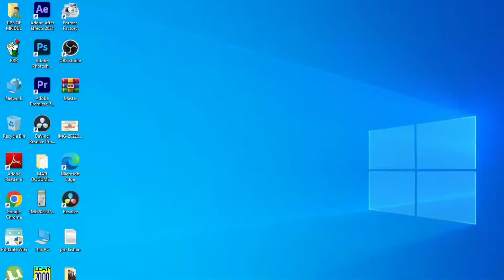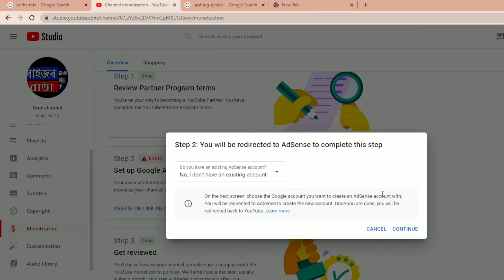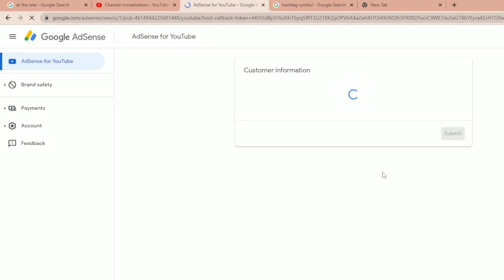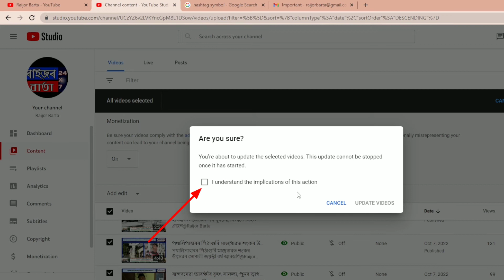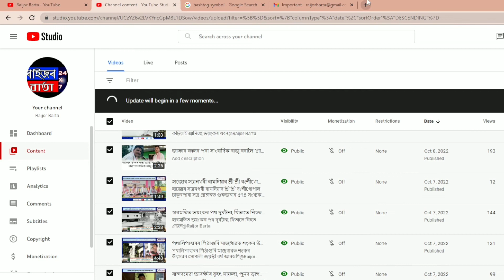AdSense Problem Solve / Step 2 Error / AdSense ৰ সমস্যা সামাধান হ'ল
Your Search -
Google Translator
Carry Minati net worth
Carry minati gaming
What is the salary of carrying minati?
Technical Yogi
Tech Champion
Israr Instagram
Yogendra Yogi
Technical Yogendra
Technical Yogendra banned
Technical Guruji net worth
Technical Guruji wife
Technical Guruji salary
Technical Guruji Phone
Technical Guruji blog
Technical Guruji - Youtube
Technical Guruji House
How much money does 1 million YouTube views make
Who Is Highest Paid YouTuber in India
What is the income of Carryminati
How many earn Carryminati
Does Instagram pay in India
What is the salary of a YouTube channel How do I start a YouTube channel
How much money do you make if you have 1 million subscribers
How does a YouTube work
How do you make money on YouTube without making videos
Does YouTube pay every month
Do you need 1000 subscribers on YouTube to get How much does YouTube pay per 1000 view
How do I pick a YouTube name
How do you get 1000 subscribers on YouTube How do you become a beginner YouTuber
Who is richest YouTuber in world
What should my first YouTube video Youtube channel bna kr paisa kaise kamaye Youtube pr kitna paisa milta hai Youtube pr kaise paisa milega Youtube kitna views pr paisa deta hai Youtube channel pr kitna subscriber ka paisa milta hai
How fast do Youtubers grow
What is the fastest way to grow YouTube Channel 2022
Do YouTube cooking videos make money How can I increase my subscribers
How can I earn through YouTube
How much does a 100k YouTuber make Who is the richest YouTuber
How much does TikTok pay per video
How much do Tiktokers make
Can Instagram pay you
Who owns TikTok
Do TikTokers get paid for likes

মই ব্যৱহাৰ কৰা সামগ্ৰী :-
Gimbal Stabilizer:-
Microphone:-
Wallpaper:-
LED Ring Light
Computer SMPS :-
Round Hat

adsense Buy your products